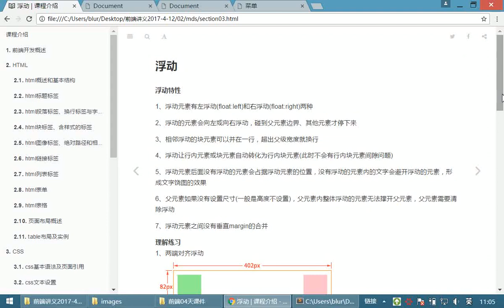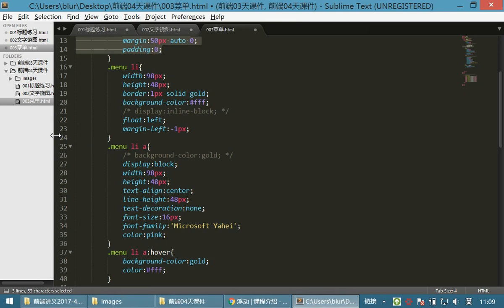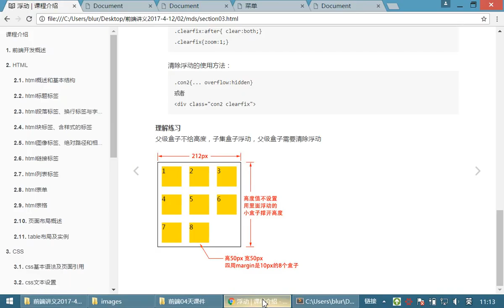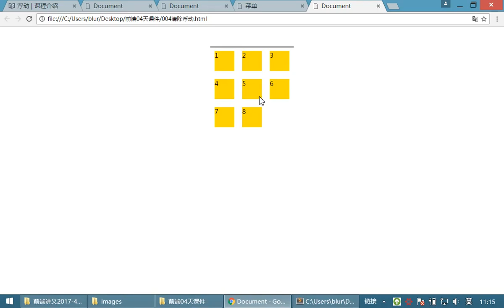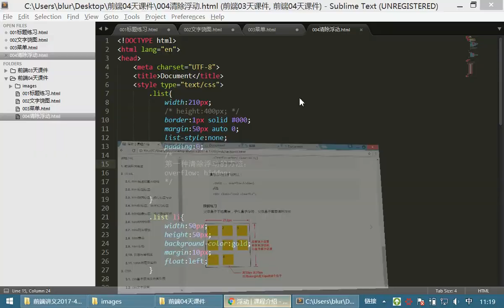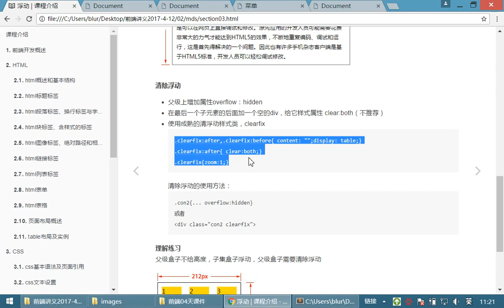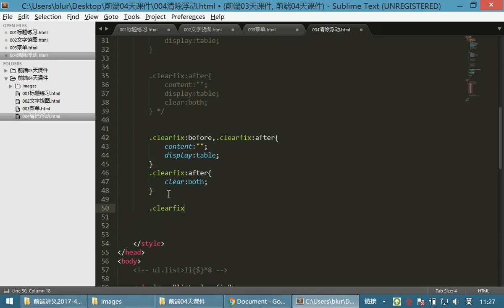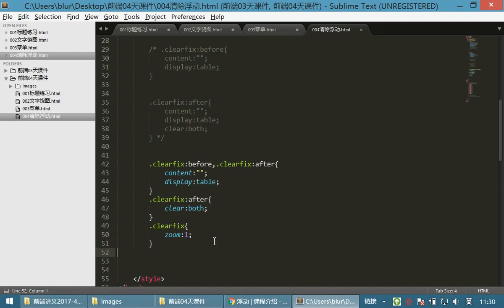07 HTML和CSS丨10 浮动布局丨05清除浮动